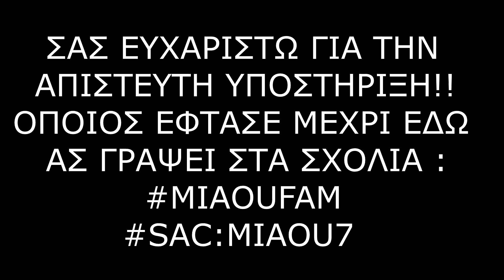ΜΕ ΑΥΤΑ ΤΑ SETTINGS ΘΑ ΓΙΝΕΙΣ ΘΕΟΣ ΣΤΟ FORTNITE!!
ΑΝ ΚΑΝΕΙΣ ΣΥΜΜΕΤΟΧΗ ΣΤΟ ΚΑΝΑΛΙ ΣΕ ΚΑΝΩ ADD ΣΤΟ FORTNITE!!

SUPPORT A CREATOR : MIAOU7

- SPECS :

ΕΠΕΞΕΡΓΑΣΤΗΣ : INTEL CORE I7 - 8700

ΚΑΡΤΑ ΓΡΑΦΙΚΩΝ : RTX 2060 6GB VENTUS

MNHMH : 16 GB RAM

ΜΗΤΡΙΚΗ : MAG Z390 TOMAHAWK

ΤΡΟΦΟΔΟΤΙΚΟ : RM 750I CORSAIR

-  ΠΕΡΙΦΕΡΕΙΑΚΑ :

ΜΟΧΛΟΣ : XBOX ELITE SERIES 2

ΑΚΟΥΣΤΙΚΑ : RAZER KRAKEN ULTIMATE

MIΚΡΟΦΩΝΟ : RAZER SEIREN X